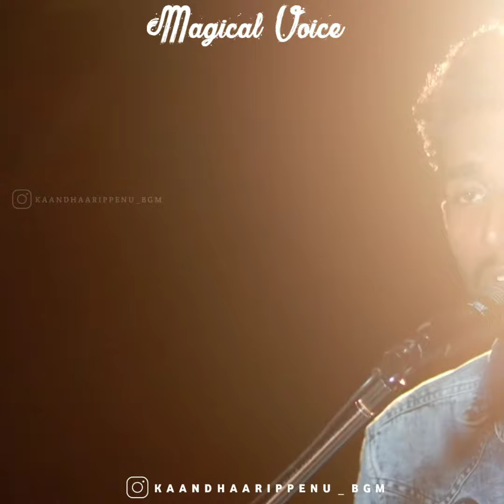Maari's aanandhi new cover status | maari2 |whatsapp status